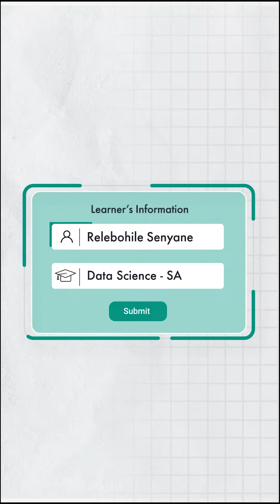Relebohile Senyane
Here's Relebohile Senyane talking about his learning experience with Digital Regenesys